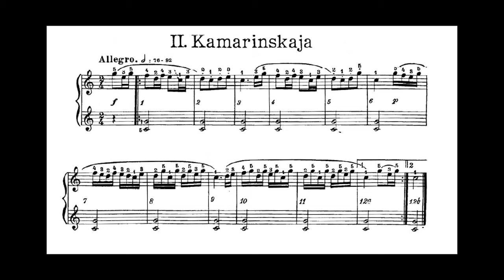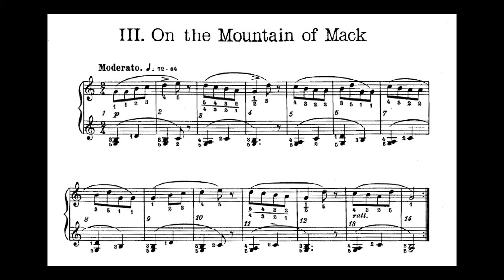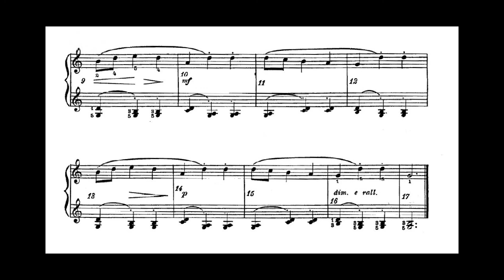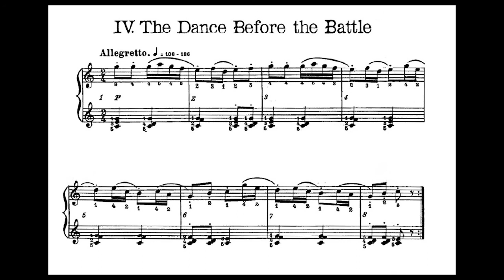Godowsky - Russian Suites 1 & 2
Earlier today I decided to record Godowsky's charming Russian Suites.  These are fantastic short works that make for ideal educational material.
I was talking to someone just the other day and the subject of public performances arose.  The very last pieces I performed live were a selection of Godowsky's fiendishly difficult etudes.  This was in 2011.
Memories of this triggered thoughts along the 'Godowsky line'.

As far as i'm aware, this is the first recording of Godowsky's Russian Suites.  I'm sure those who enjoy my Czerny recordings will enjoy this set.

The scores are available for free at IMSLP.
Godowsky's instructions within the scores are fantastic - little needs to be said, as Godowsky gives all necessary guidance.

Pianists - if you have time, have a look through Godowsky's 'Java Suite' - this is an absolutely fantastic set of works.  Highly recommended if you are a fan of Debussy's 'Images'.  Non-pianists - I believe a recording of the Java Suite is on YouTube somewhere - no mean feat, it's a big work.

Some performance notes RE the recording:

The Thistle - I played with more dynamic variation on the repeat
Kamarinskaja - this is a fantastic work - note the slight melodic accents in bars 8, 10, and 11 - as recommended by Godowsky in his notes
On the Mountain of Mack - I omitted the repeat and added the rall for the first playthrough (i'm assuming Godowsky meant for the rall to be executed on the repeat only).  The rall at the end is quite extreme - of this i'm aware
The Maiden Making Garlands - I added a rall on the repeat - purely to bring the first suite to a close.
In the Green Forest - I gave only slight emphasis to the accented notes (i.e in contrast with the accents of the first piece from the first suite)
The Gypsy - I played louder on the repeat, then brought the dynamics back down towards the end
The Dance Before the Battle - I was going to add an accent to the very final note to bring the set to a close, but I opted against this and kept the performance of this piece true to Godowsky's instructions.

The actual recording - you'll possibly notice some mic hiss - i'm ok with this, as I feel the audio sounds good in its 'pure' form.  All added was a little EQ and slight reverb.  No compression.